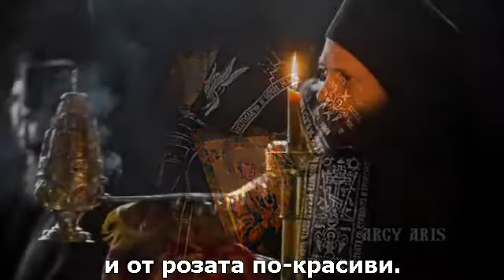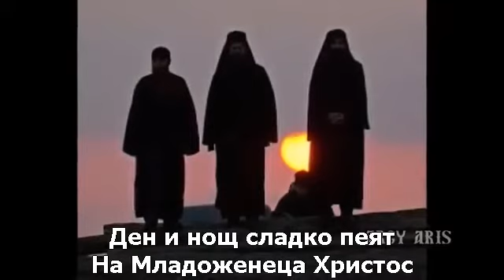В дълбините на пустинята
Монашеска песен - за повече духовна литература и  интересни новини от православния свят посетете "Добротолюбие".

*Добротолюбие не притежава и не претендира за права върху този клип. Клипът е взет от канала на innocencio77.